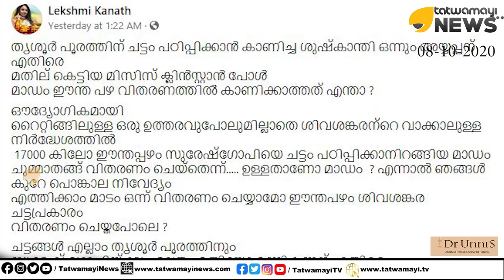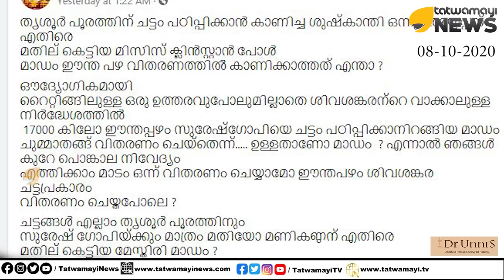ഈന്തപ്പഴം പോലെ പൊങ്കാല പായസം വിതരണം ചെയ്യുമോ? TV അനുപമ മാഡത്തോടാണ് ചോദ്യം | TV ANUPAMA